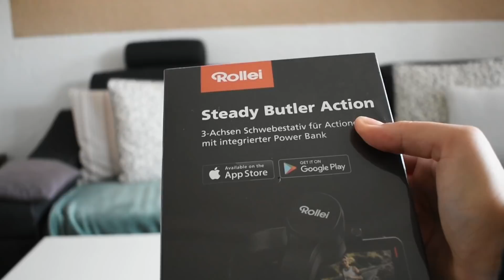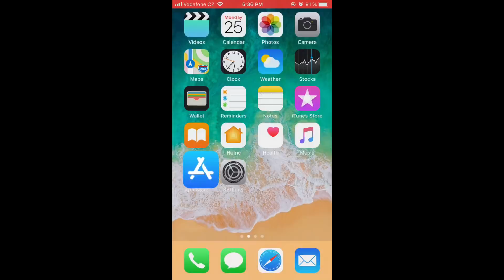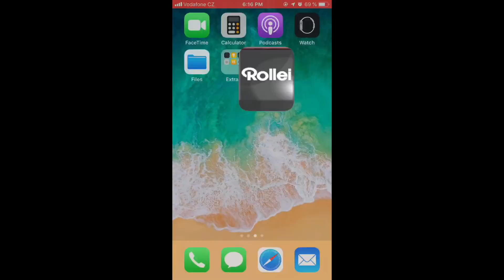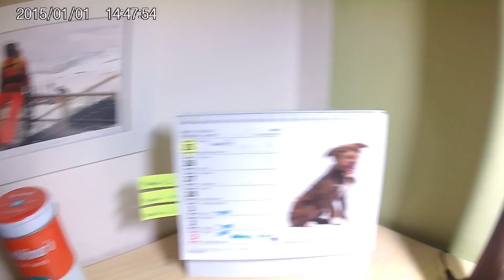Stabilizátor Rollei Steady Butler Action | *unboxing* + Testing | Elen Winklerová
Ahoj všichni,
vítám Vás u dalšího, ale tentokrát neobvyklého videa. V dnešní videu Vám ukážu stabilizátor od značky Rollei.
Rollei Steady Butler Action je kvalitní 3osý stabilizátor umožňující natáčet videa v profesionální kvalitě, pomocí akční kamery.
Otočení až o 640° a maximální náklon 320°.
Vestavěná baterie s výdrží až 12 hodin.
Praktické ovládání pomocí joysticku.
Mobilní aplikace Rollei. S mobilní aplikací Rollei navíc získáte možnost tvorby panoramatických snímků a funkci detekce obličeje či sledování objektu.
Pořizujte dokonalá časosběrná videa s pohybem.
Automatické sledování pohybujícího se objektu.
USB port pro napájení dalších zařízení.
Za mě hodnocení 5/5 :))